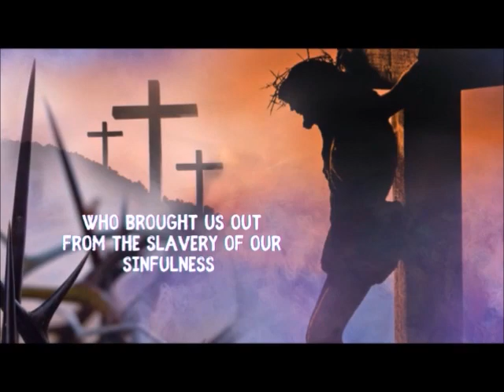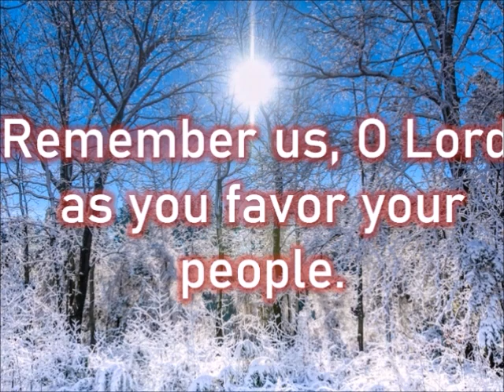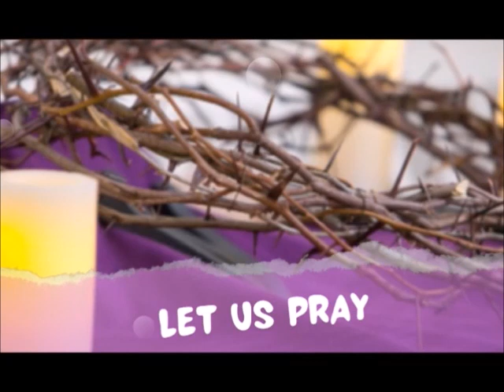DAILY MASS READINGS AND REFLECTION MARCH 14, 2024 Thursday of the Fourth Week of Lent